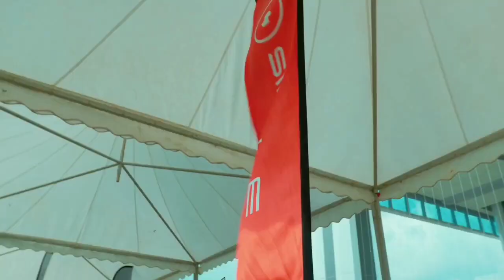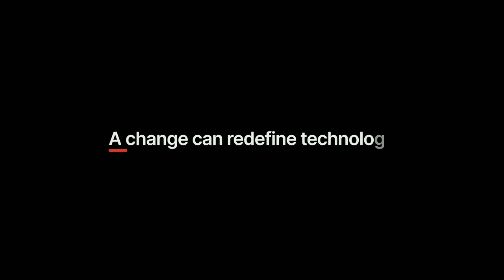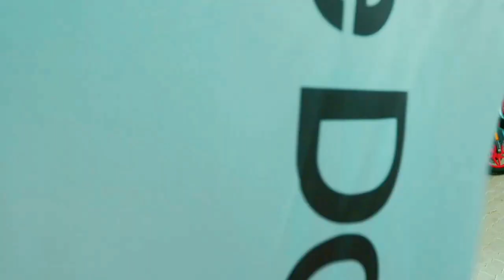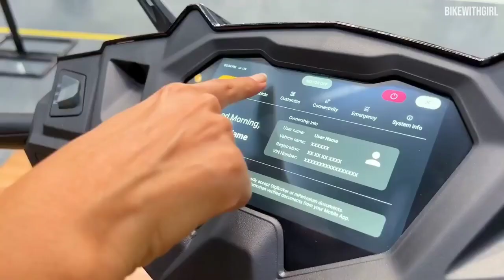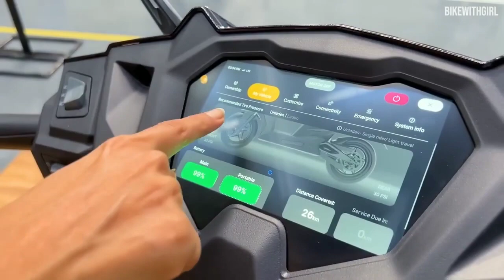SIMPLE ONE Electric scooter spec and features